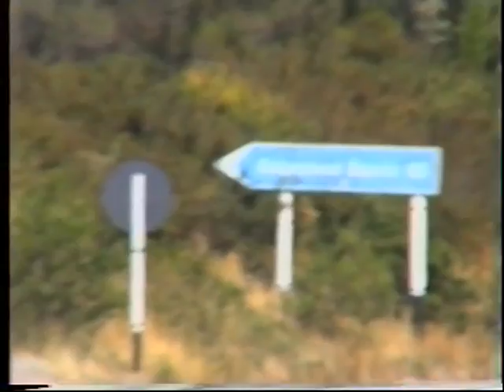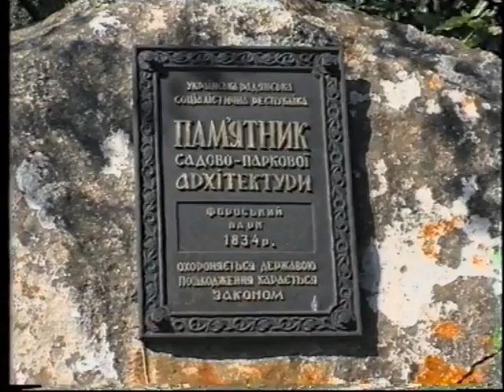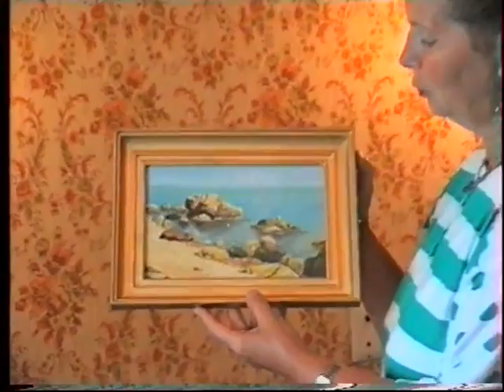Крым.Форос. Дом А. Г. Кузнецова. Художник В.Конев и композитор Т. Смирнова. 1995г.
Композитор Татьяна Смирнова в санатории Форос .Сентябрь 1995г.